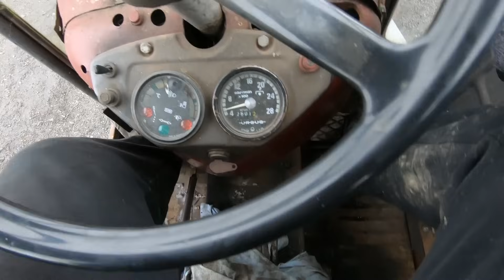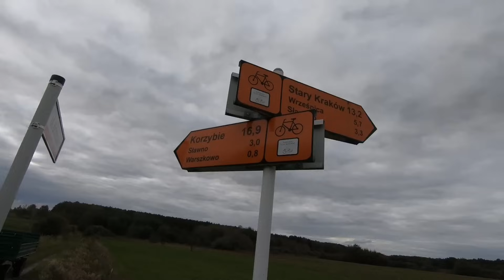Narzeczona Jedzie URSUSEM C-360 ! ☆Wyprawa Do Lasu 2019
Dzień dobry  :)
Dzisiaj filmik jak Milena jedzie Dziadka ursusem do lasu.

Awatar Baner Pisać do niego na FB: Lech Farming